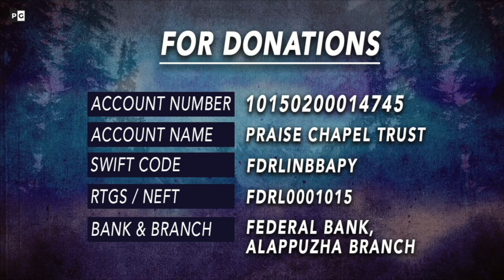Worship and Prayer | 19 May 2022 | Praise Generation